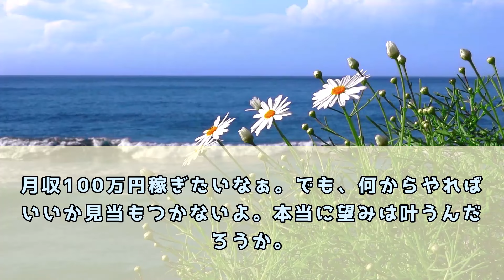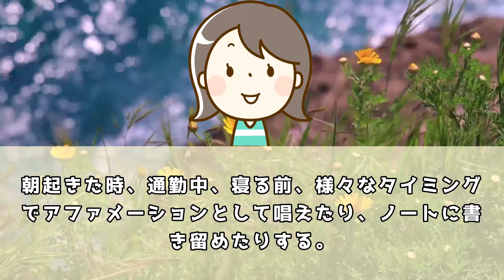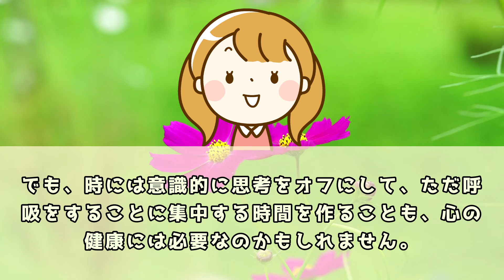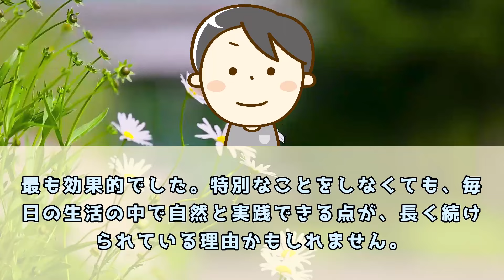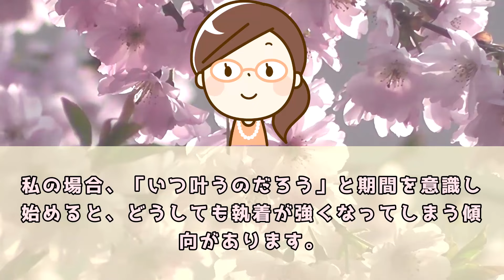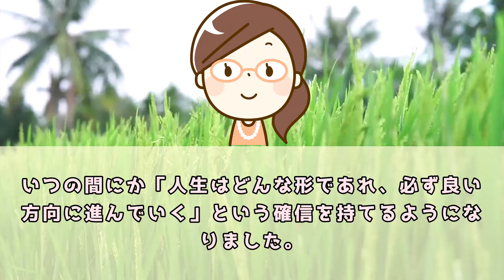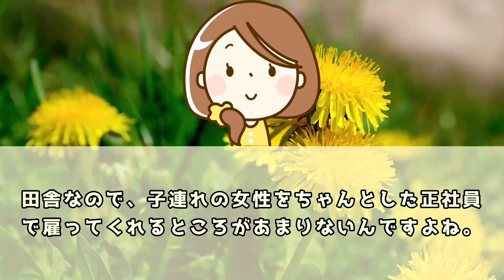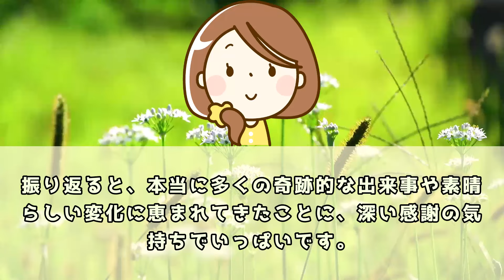高い周波数を保っていれば、人生に驚くような変化が訪れるのは当然のことです。【 潜在意識 引き寄せの法則 】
５ch使用許諾申請済み